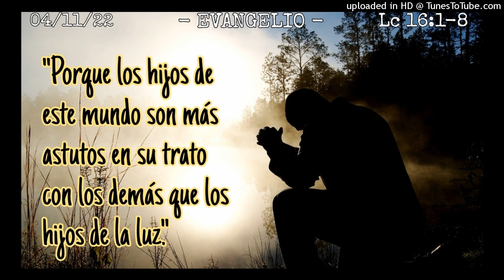ORANDO EL EVANGELIO - P. Manuel Penagos - 04-11-22